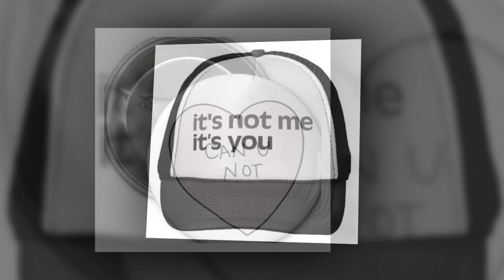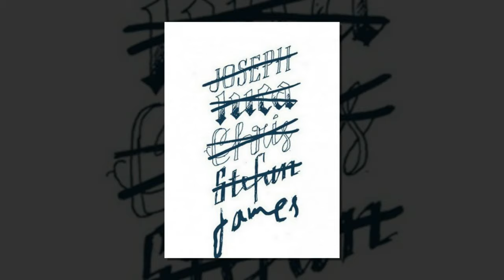СЕВИШГАНЛАР КУНИНИ ЁКТИРМАЙДИГАНЛАР УЧУН СОВГАЛАР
АКШларида ва Европанинг куплаб мамлакатларида 14 феврал севишганлар куни Авлиё Валентин куни дея байрам килинади.Бир канча мамлакатларда бу кунни ёмон курадиганлар учун махсус совгалар сотиладиган дуконлар хам мавжуд булиб .
Произведение «СЕВИШГАНЛАР КУНИНИ ЁКТИРМАЙДИГАНЛАР УЧУН СОВГАЛАР» созданное автором по имени AKATOR, публикуется на условиях лицензии Creative Commons «Attribution» («Атрибуция») 4.0 Всемирная.